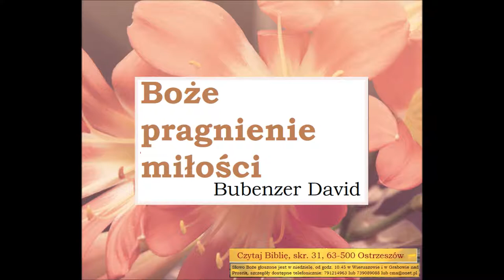Bubenzer David Boze pragnienie milosci Zielone Niwy